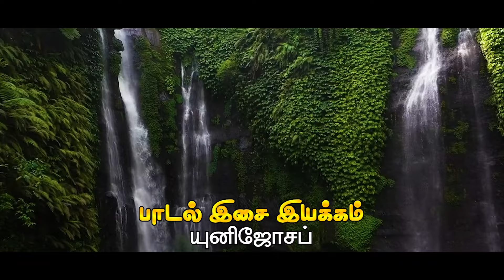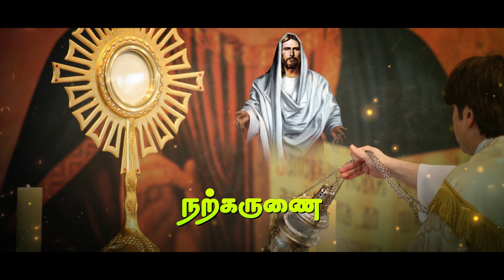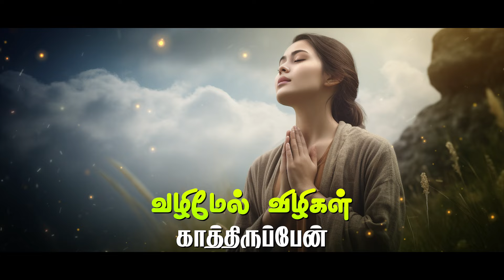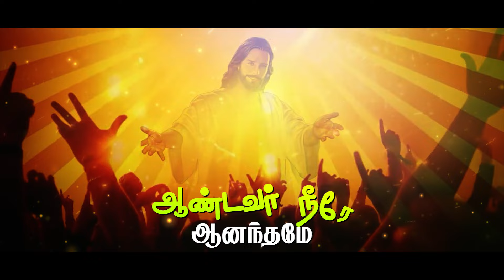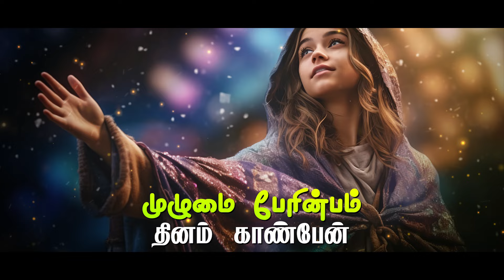வருவாய் தருவாய் | Maria Music Ministry | பாடல், இசை, இயக்கம் - யுனிஜோசப்